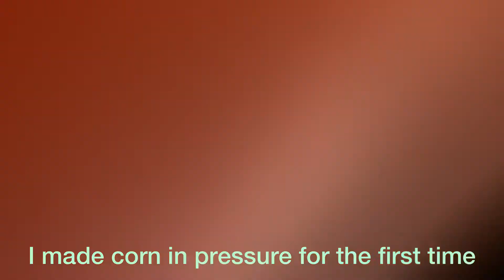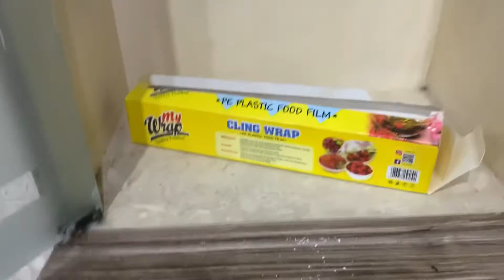Pehli bar 🌽 ghar bnai | har cheez k liye Alhamdulliah ❤️